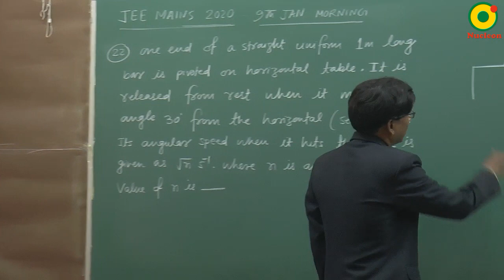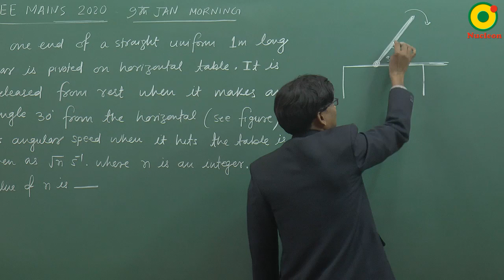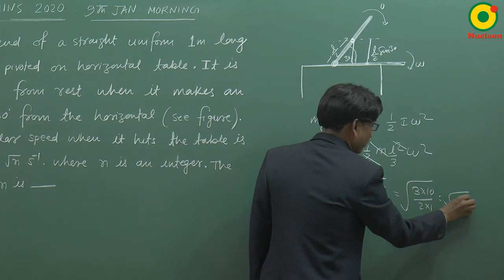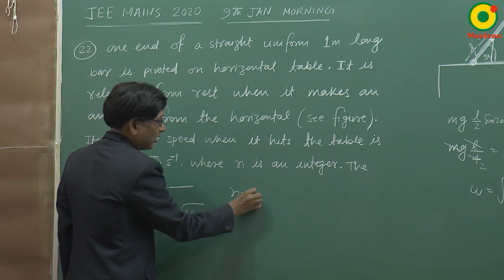JEE MAIN 2020 (9 Jan S1) Question 22 Problem Solving By SSI Sir B.Tech IIT Delhi